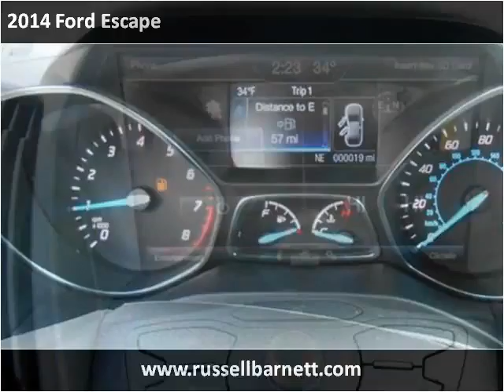2014 Ford Escape New Cars Tullahoma TN